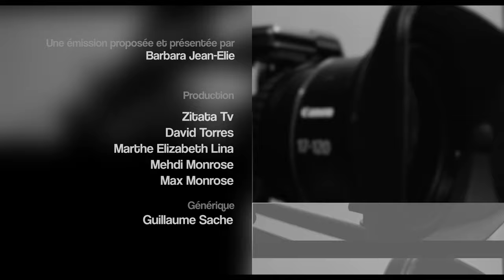Claude Yacoub - A Coeur Ouvert